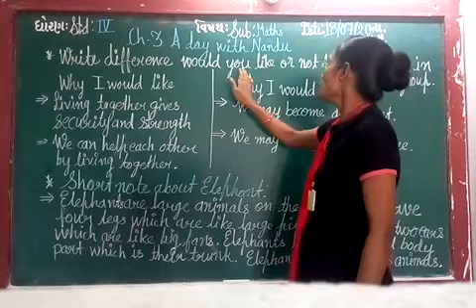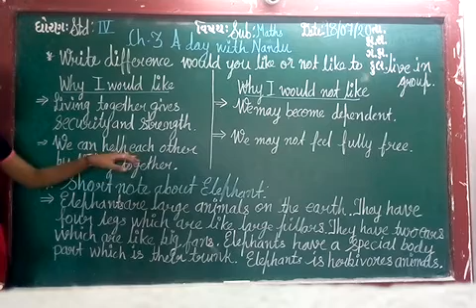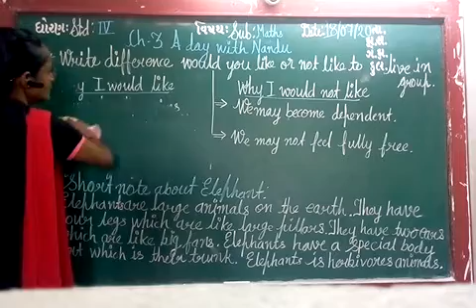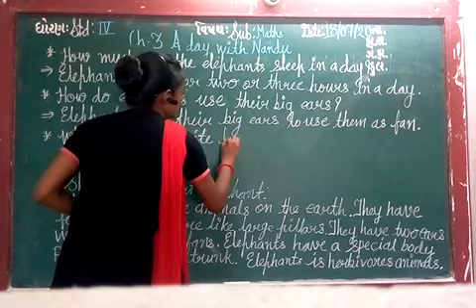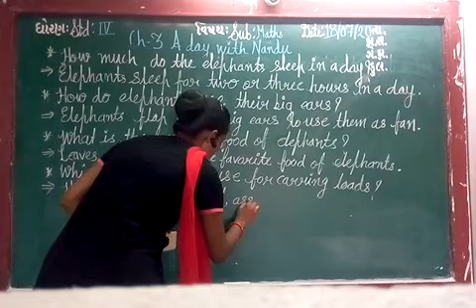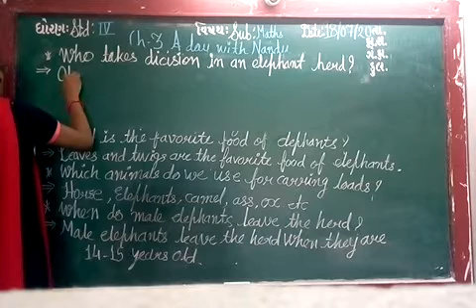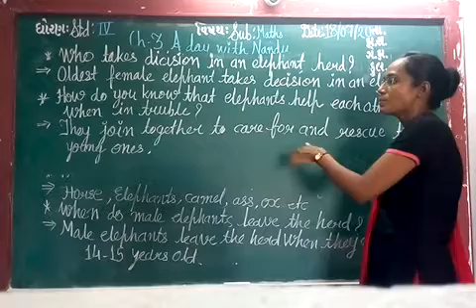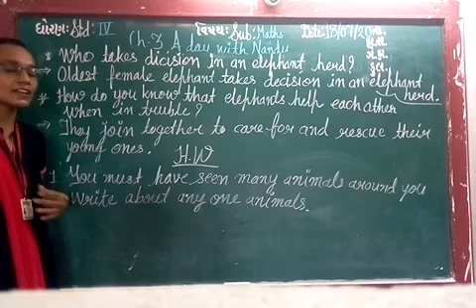ENG MED STD 4 SUB ENV CH 3 P 3